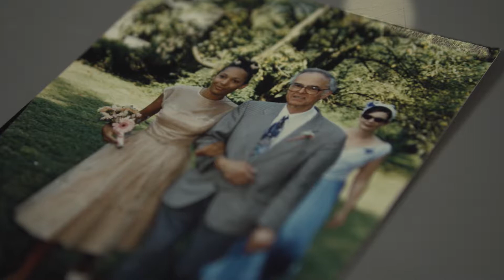Having a loved one with dementia | Bupa Health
Susan talks to us about her experiences of her father being diagnosed with dementia, including how his behaviour changed and how both she and her family adjusted their lives to cope with his illness.

To learn about the early stages of dementia and what to expect over time,